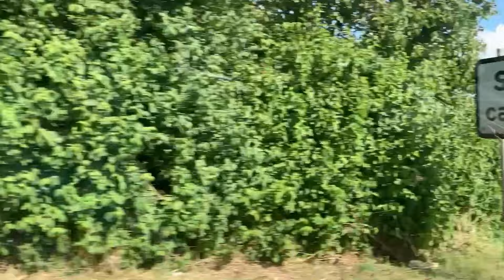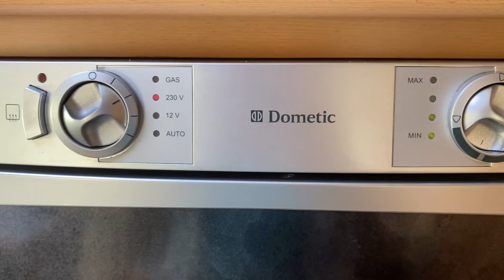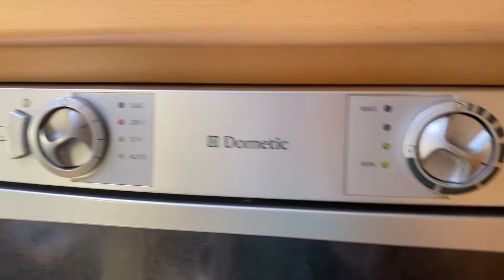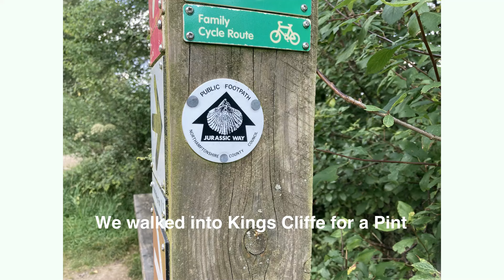Vlog 27 Our first weekend out in Van Ruthee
Driving to Stamford and looking at the surrounding countryside